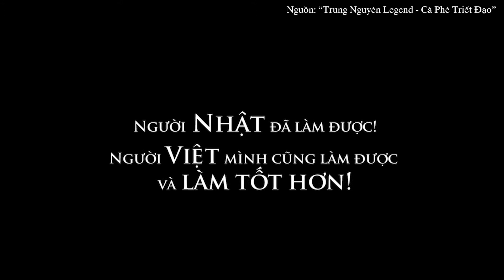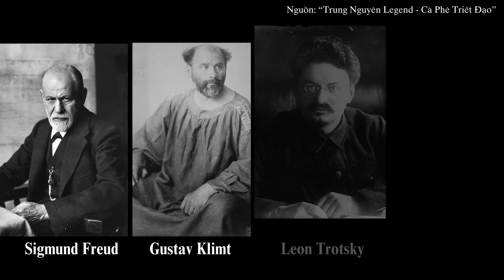#33 | Quán cà phê – chốn khai mở tư tưởng thời đại của Sigmund Freud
Thế kỷ 19, hàng quán cà phê trở thành không gian lý tưởng được giới trí thức ở Viên, tiêu biểu như nhà tư tưởng Sigmund Freud, lựa chọn là nơi ấp ủ, thăng hoa những tư tưởng vĩ đại.

Trong tiểu luận nghiên cứu "Hàng quán cà phê tại Viên và văn hóa thời đại Fin-de-Siècle", Giáo sư Edwards Timms nhận định hàng quán cà phê tại Viên như một không gian đàm thoại quan trọng thúc đẩy tính sáng tạo. Ông nói: "Tại thành phố Viên, nơi Sigmund Freud sinh sống vào khoảng năm 1910, những trí thức, nghệ sĩ và nhạc sĩ tiên phong đã tận hưởng lợi ích của không gian công cộng độc đáo như quán Café Central và Café Griensteidl. Đây là những quán cà phê uy tín và có tiếng trong giới trí thức, thu hút sự chú ý liên tục từ các nhà văn hóa, sử học, văn học,…"

▶️ Nội Dung:
00:00 Giới thiệu Kênh Cà Phê Triết Đạo
01:25 Quán cà phê – chốn khai mở tư tưởng thời đại của Sigmund Freud